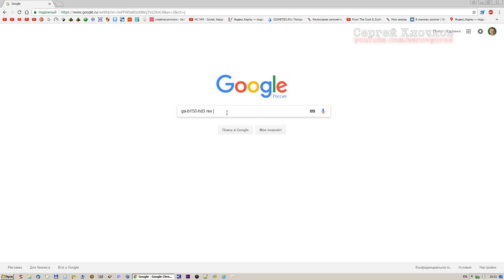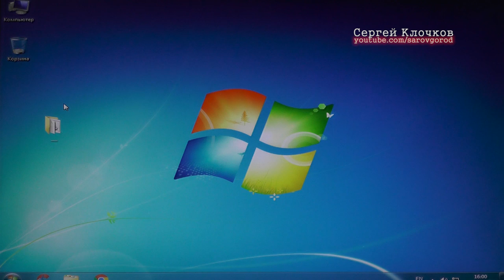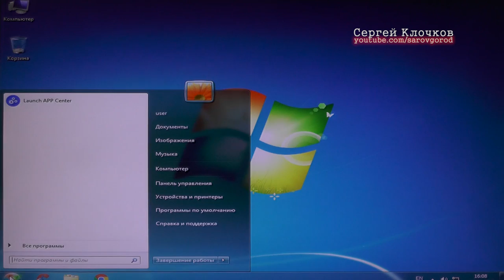Прошивка мат платы Gigabyte через APP center